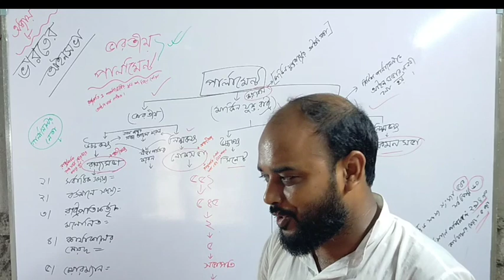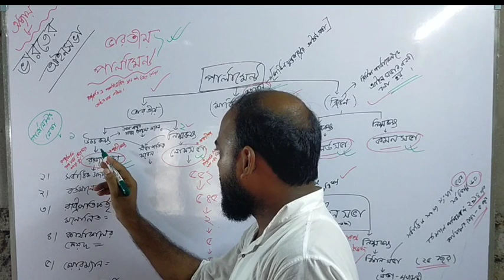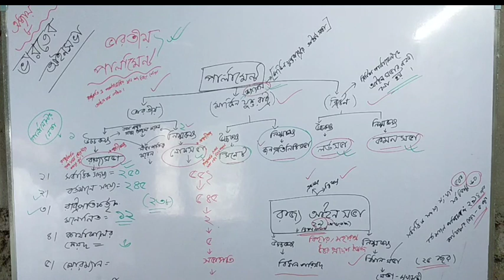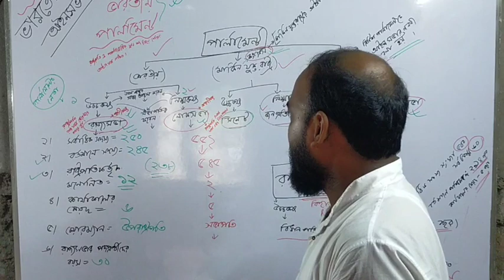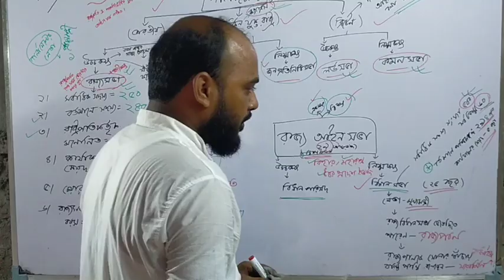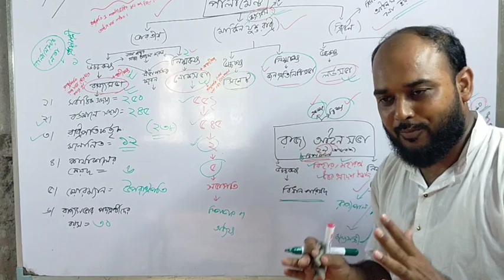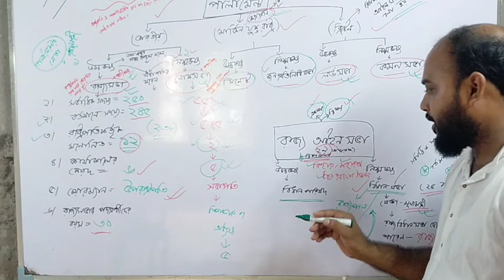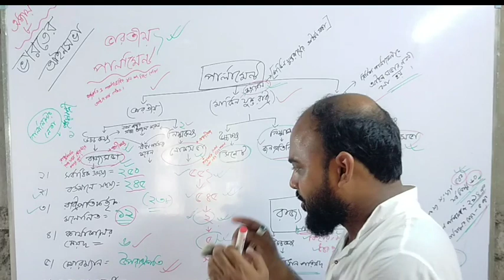HS 2022 political science/Class 12 Rastro Biggan/দ্বাদশ শ্রেণির রাষ্ট্রবিজ্ঞান mcq মনে রাখার কৌশল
উচ্চমাধ্যমিক রাষ্ট্রবিজ্ঞান
দ্বাদশ শ্রেণির রাষ্ট্রবিজ্ঞান
উচ্চমাধ্যমিক রাষ্ট্রবিজ্ঞান শর্ট কোশ্চেন
উচ্চমাধ্যমিক রাষ্ট্রবিজ্ঞান শর্ট কোশ্চেন মনে রাখার কৌশল
উচ্চমাধ্যমিক এমসিকিউ মনে রাখার কৌশল
উচ্চমাধ্যমিক ছকের সাহায্যে এমসিকিউ প্রশ্নuttor HS political science 2022
political science MCQ suggestion 2022